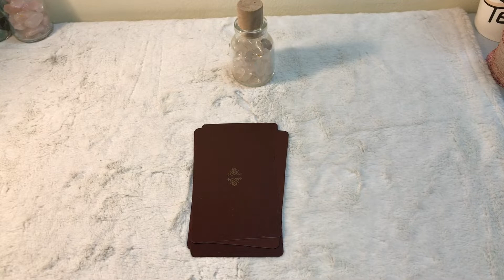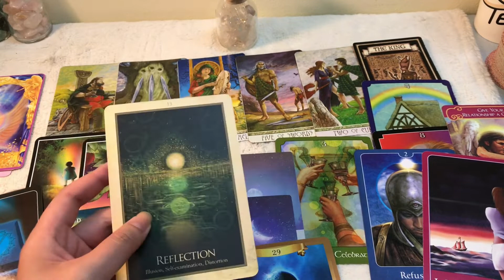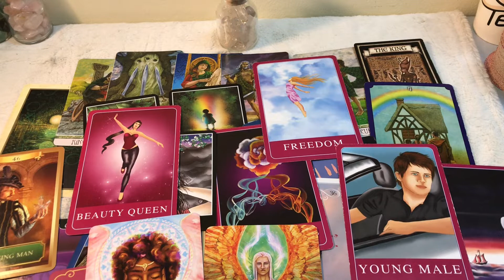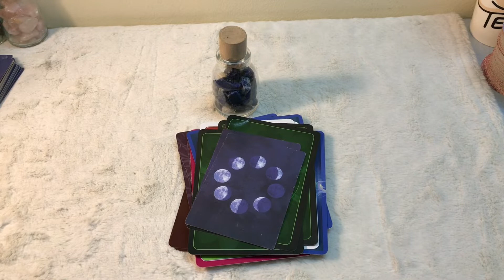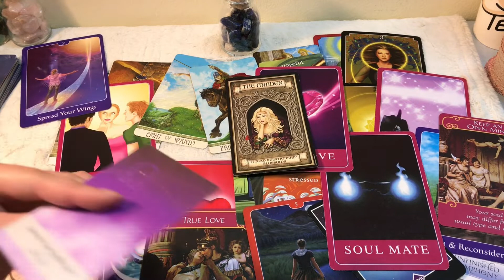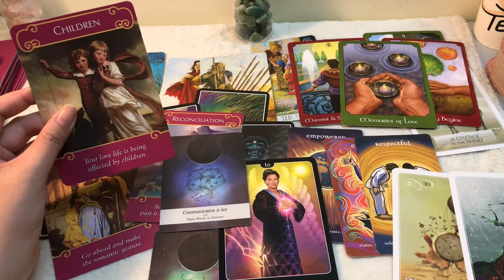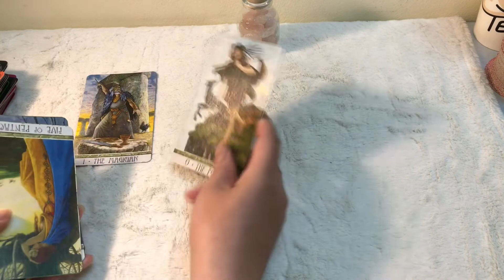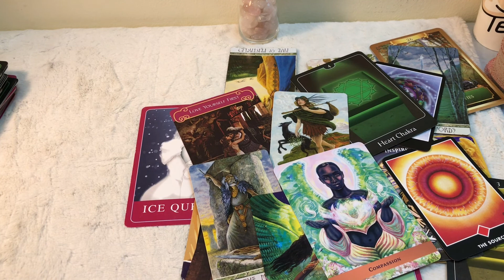Chọn 1 Tụ Bài - Tổn Thương Sâu Gốc Nào Bạn Đang Cần Được Chữa Lành?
🌙🌛 Xin chào tất cả mọi người. Chào mừng mọi người đã đến với vũ trụ Tarot của mình: Linh Di 92 Tarot.                                              🪐 Mình là 1 Tarot Reader hiện đang sinh sống và làm việc tại Hà Nội. Với niềm đam mê các lá bài và chiêm tinh học, mình muốn gửi đến tất cả mọi người thông điệp và ánh sáng của Vũ Trụ giúp chữa lành tâm hồn con người, cũng như thông qua thông điệp của các lá bài Tarot nhằm tìm kiếm các câu trả lời, hướng đi, giải pháp, tiên tri cho 1 số vấn đề trong cuộc sống mà các bạn đang gặp phải🌜Các bạn hãy nhấn đăng ký kênh và theo dõi để có thể nhận được thông báo mỗi khi mình up video mới nhé.                                        Ngoài ra mình có nhận xem các gói trải bài riêng có tính phí, mình sẽ sử dụng 3 phương pháp tiên tri là Tarot, Oracle và bài Trà (Tea leaf). Các bạn có thể xem trải bài riêng online hoặc trực tiếp tại quán cafe với mình và đặt lịch xem tại:
🪐 Donate kênh của mình tại số tài khoản: 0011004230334, Phạm Diệp Linh, Vietcombank chi nhánh Thăng Long.
Xin chân thành cảm ơn tất cả mọi người đã ủng hộ kênh của Linh🤍